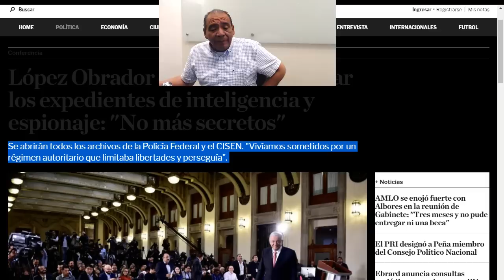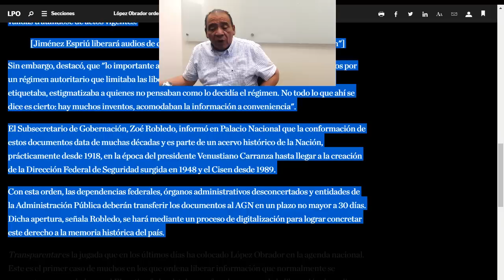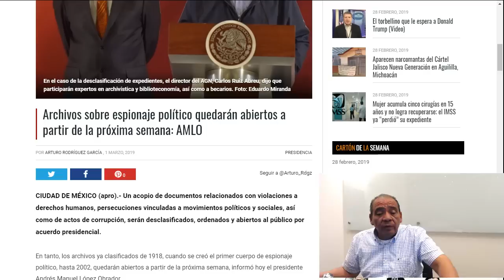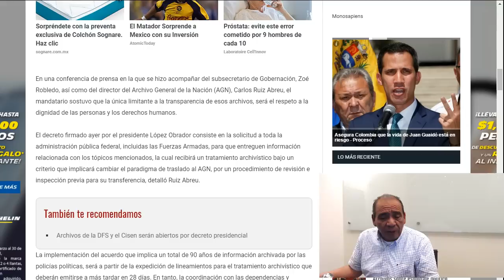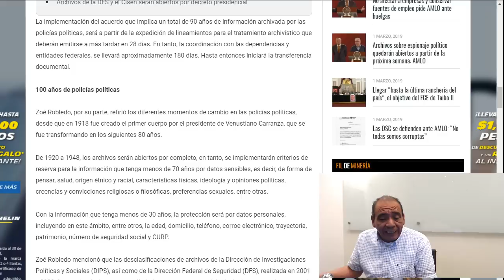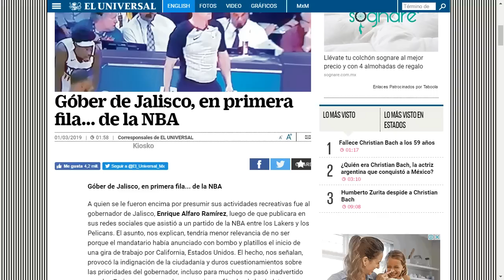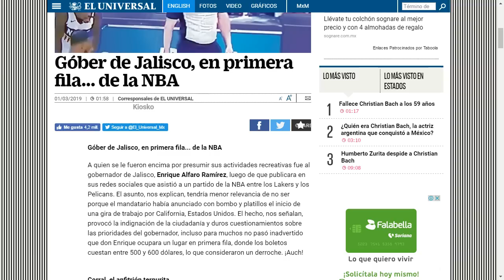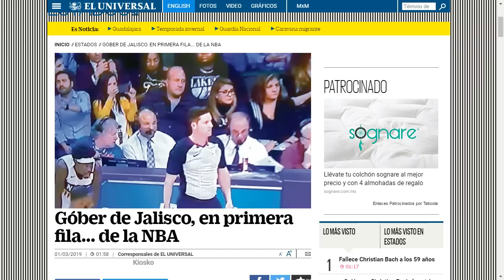Al descubierto los archivos negros del Cisen.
Los archivos oscuros del Centro de Investigación y Seguridad Nacional ya fueron desclasificados, ahora los ciudadanos vamos a conocer las cosas que siempre nos fueron ocultas, interesantes temas van a salir de esos archivos que fueron reservados, desde persecuciones hasta hechos muy lamentables.

APORTACIONES: SALDAZO OXXO 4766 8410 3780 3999

APORTACIONES:
SALDAZO OXXO 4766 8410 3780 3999